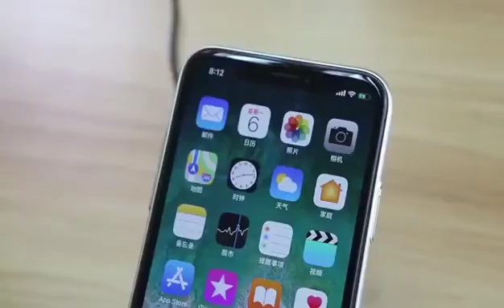Wireless Car Charger Mount for iPhone Samsung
Charge your phone on the go - without tons of tangled cable clogging up your car.

We were tired of car mounts which didn’t deliver, and we made sure the Wireless Charging Magnet Mount was ahead of the curve for both looks and reliability.

The Wireless Charging Magnet Mount uses UltraCharge technology to revive your battery while preserving its lifespan. Charging works if your phone is in or out of your phone case.